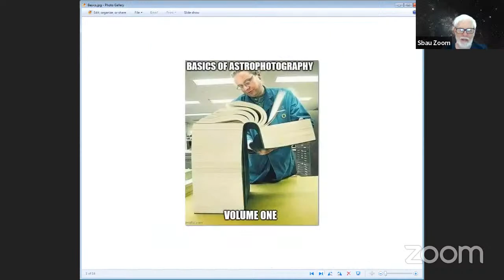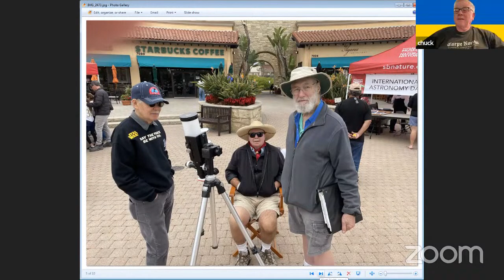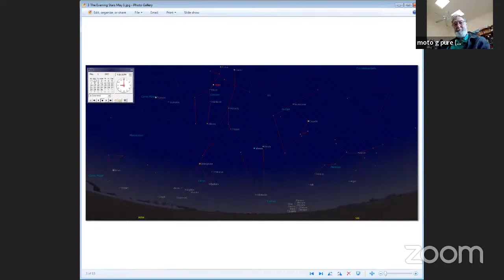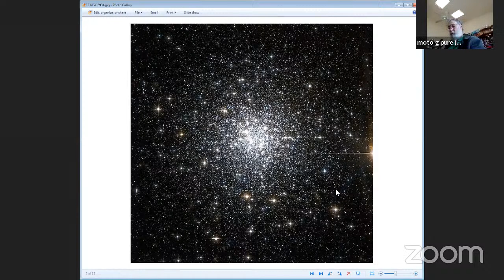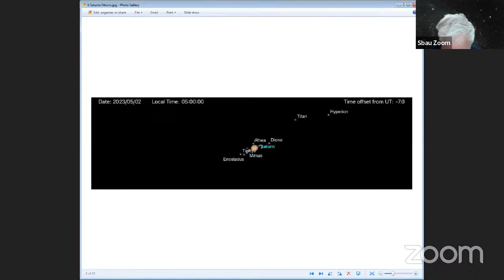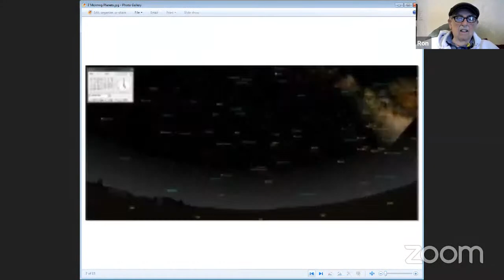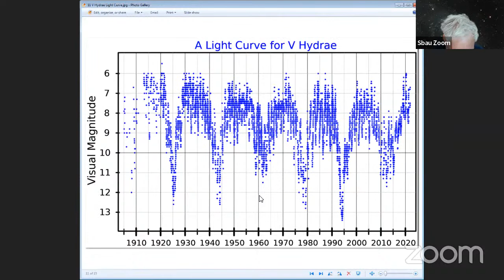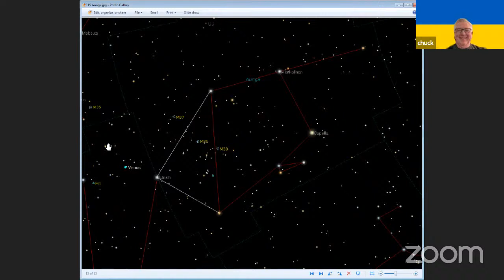20230501 SBAU Monday 11am Astro Hour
SBAU Astro Hour Monday, May 1, 2023, 11am-12pm Santa Barbara Astronomical Unit, Astronomy Hour, Vlog Video blog PodCast, Youtube Live recording lower resolution at only 720p.  Hosted by our VP DJ Baron Ron Herron, President JerryW created a list of night sky things to look for and other astronomical topics to discuss.  Others involved, TomW, BruceM, & ChuckMcP.  Chat?  Might take a minute or more to see your comments, but give it a try!  Astronomy, space, science, stars, constellations, physics, astrophysics, telescopes, Dark Matter, Dark Energy, SpaceX, etc.  See our website for more useful links and information: